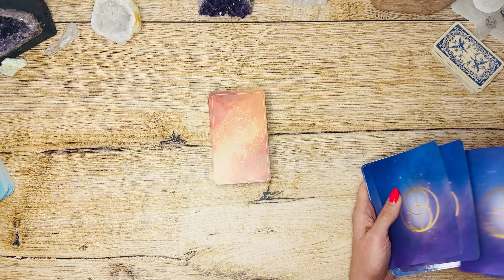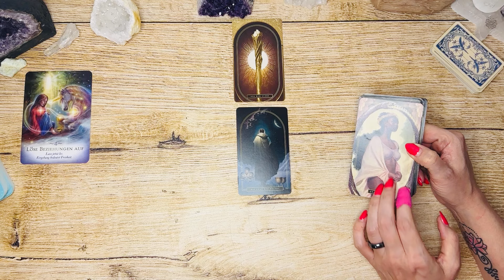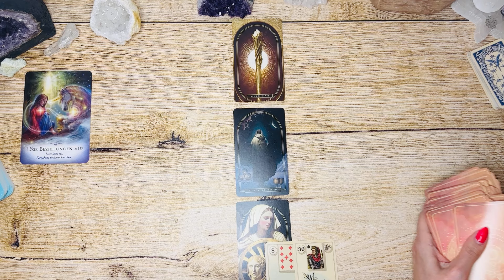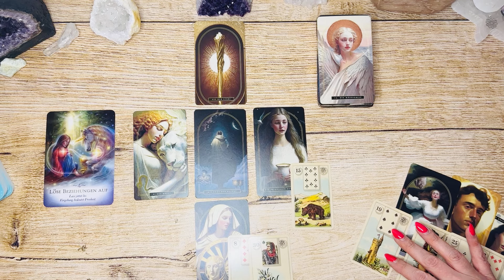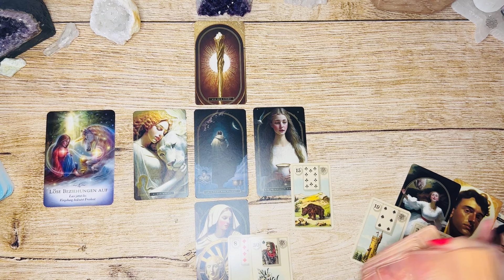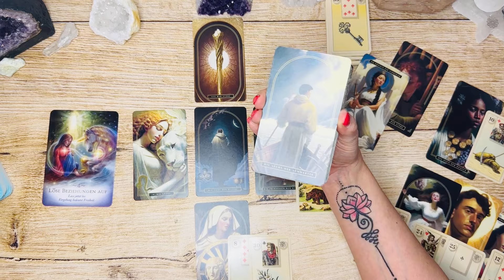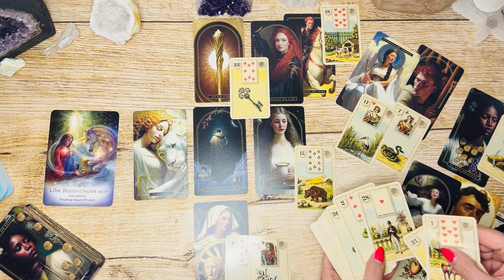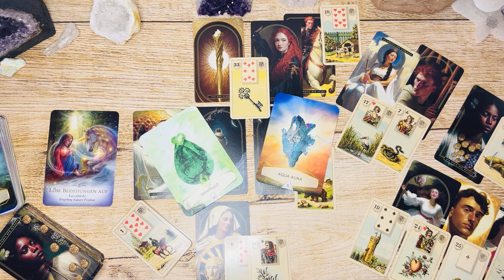Karma löst sich🔥🍀und bringt dich in den Erfolg ☀️🤩|| Skorpion ♏️ März 2024